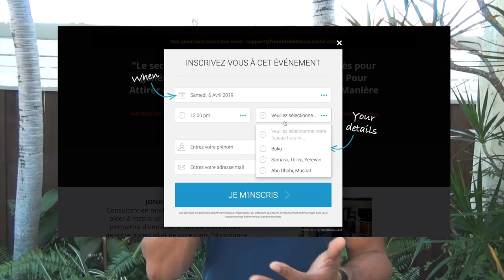Comment devenir riche rapidement : la stratégie des millionnaires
Comment devenir riche rapidement, avec comme mot d’ordre travailler moins ? La stratégie des millionnaires consiste à générer plus de cash en achetant le temps des autres tout simplement. Pour devenir riche, tu dois apprendre à déléguer certaines tâches, de sorte à ce que ce soit ton argent qui travaille pour toi. Par ailleurs, tu vas aussi investir ton cash dans l’immobilier ou en bourse pour le faire fructifier.

▬▬▬▬▬▬▬▬▬▬▬▬▬▬▬▬ FORMATION OFFERTE▬▬▬▬▬▬▬▬▬▬▬▬▬▬▬▬

6 vidéos de formation offertes pour créer ton business en ligne dont 25 idées de business rentables clique

▬▬▬▬▬▬▬▬▬▬▬▬▬▬▬▬ MON COACHING ▬▬▬▬▬▬▬▬▬▬▬▬▬▬▬▬

▬▬▬▬▬▬▬▬▬▬▬▬▬▬▬▬ MES OUTILS ▬▬▬▬▬▬▬▬▬▬▬▬▬▬▬▬

▬▬▬▬▬▬▬▬▬▬▬▬ Témoignage client ▬▬▬▬▬▬▬▬▬▬▬▬▬

▬▬▬▬▬▬▬▬▬▬▬▬ LIENS ▬▬▬▬▬▬▬▬▬▬▬▬▬

Si tu as aimé cette vidéo, tu aimeras aussi Comment etre riche jeune 0 à 2M à 22 ans ?